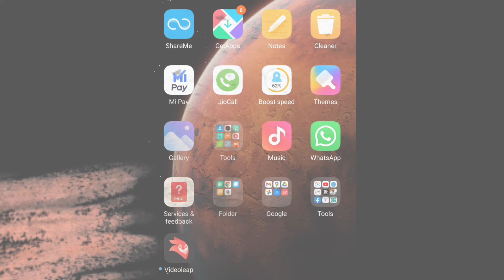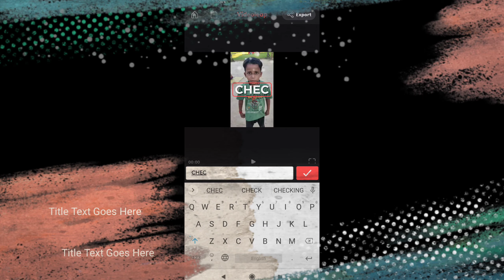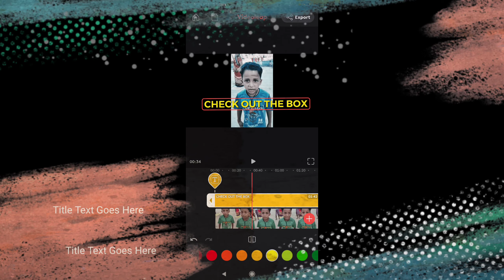YOUTUBE VIDEOS KE LIYE SBSE BEST AND HARD WORKING APPLICATION HAI YEH .CHECKINTECH 👍☝️🎥